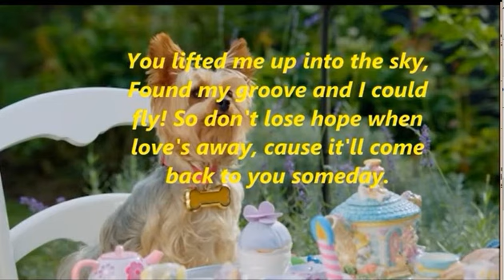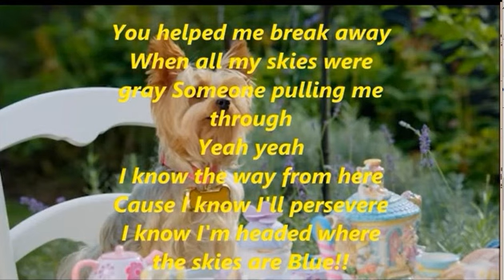Pup star - where i will belong instrumental [karaoké + lyrics] ]vocal remover}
J'adore cette chanson et alors je voulais une version sans les paroles , alors je me suis dit, qu'il fallait que je face la version karaoké , avec différents programme  et beaucoup d'effort je suis parvenue a ce beau résultat. Mais c'est le mieux que je peu faire, la seul solution serait d'augmenter la bass pour cacher un peu les voix. J'ai essayé et sa fonctionne, mais la basse est trop élevé.
Mais je la mettre quand même

La vidéo n'est pas de moi , elle viens d'une youtubeuse Lady  smile